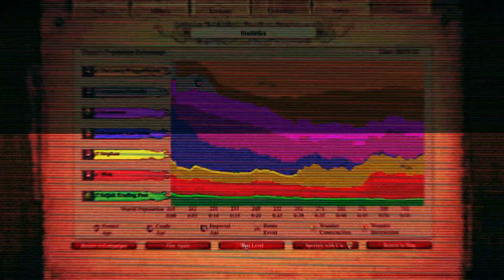Thoros Campaign - 1. Outlawed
Let's take a pause from classic campaign: our next destinations are the Mountain Royal Campaign! First one, Thoros II from Armenia.

00:00 - Intro
00:15 - Scenary Intro
2:43 - Gameplay
40:03 - Scenary Outro
40:50 - Statistics
41:01 - Outro